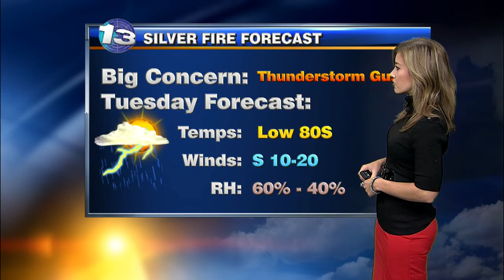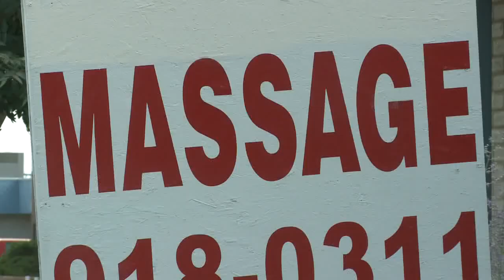Morning News Blitz | July 2, 2013